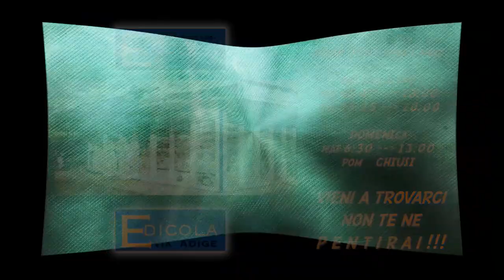Tg Edicola - (Episodio24°)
Primo Episodio della SECONDA stagione del TG-Edicola, il Tg che ci terrà aggiornato su l'Edicola in Via Adige di Monterotondo.
Scopri insieme al Sig.re ATTILIO ed Andrea, tutti i servizi offerti dall'Edicola in Via Adige di Monterotondo.